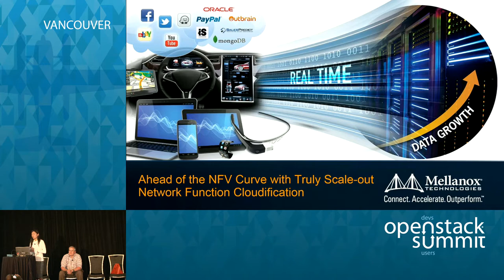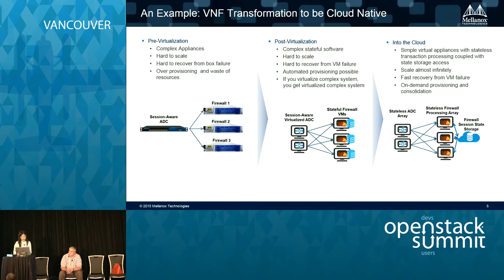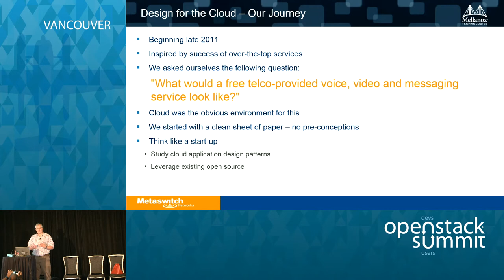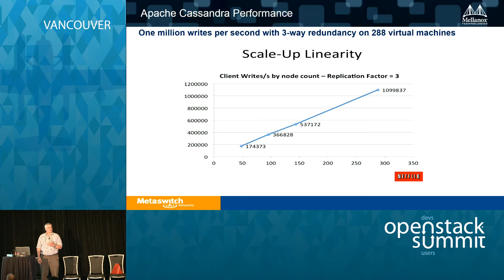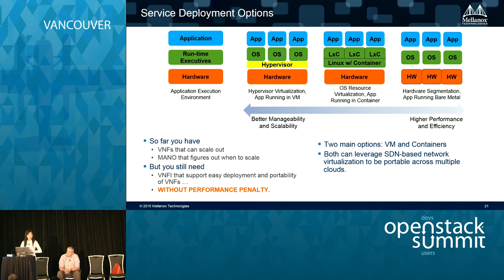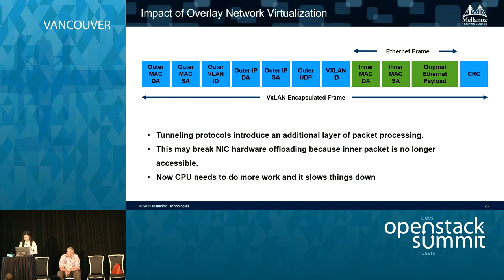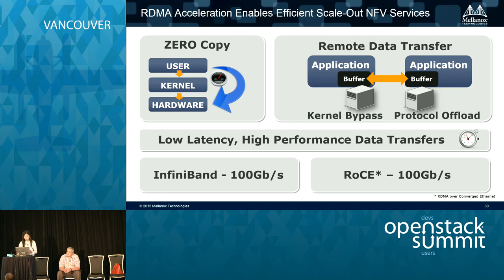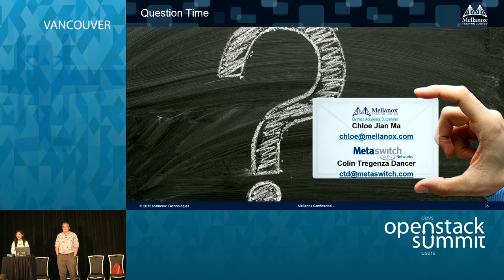Ahead of the NFV Curve through truly scale-out Network Function Cloudification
Promising to increase service agility and scalability, NFV is developing at an unprecedented pace. Virtualized network function vendors are scrambling to move their software from running on special purpose appliances to running on virtual machines. But by simply porting the code, the VNFs still can't take full advantages of the cloud infrastructure to achieve scale-out elasticity and high availability.